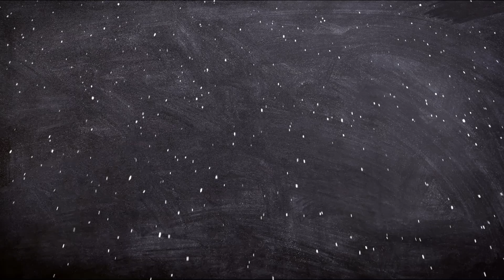TRENZALORE - LUGARES FICTICIOS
En el vídeo de hoy de Biografías de ficción, TRENZALORE - LUGARES FICTICIOS